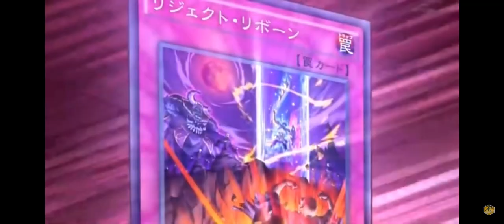LDS EPIC DUELS: Seto Kaiba vs Jack Atlas (YgoPro)